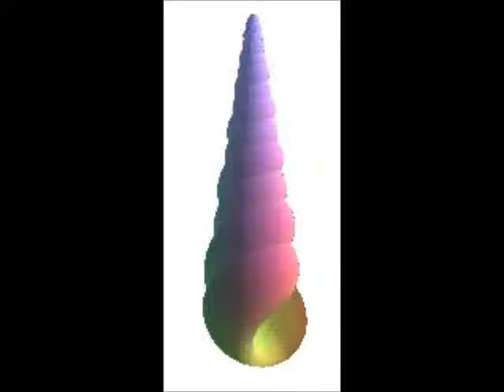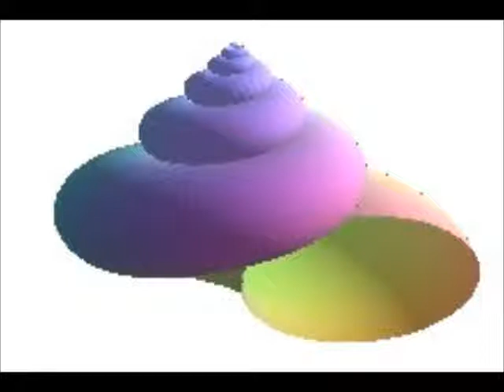Solasido °L° quoique a2